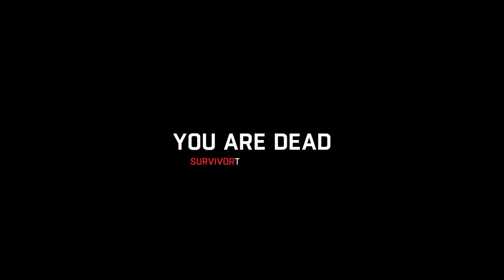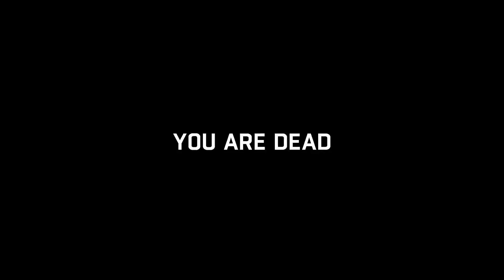dying light part 5